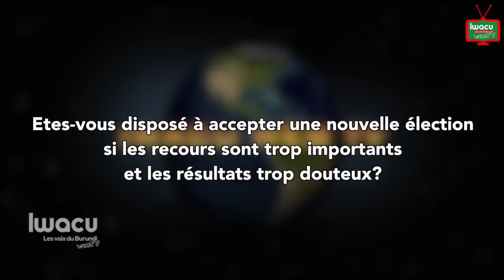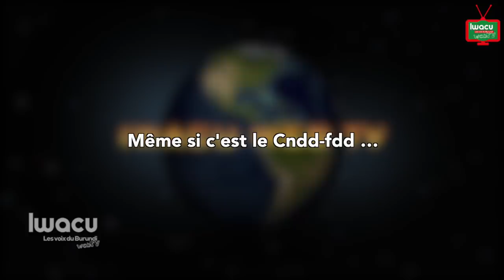Interview exclusive avec Gaston Sindimwo après le triple scrutin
Gaston Sindimwo: «En politique on a ce qu’on a, on n’a pas ce qu’on veut.»